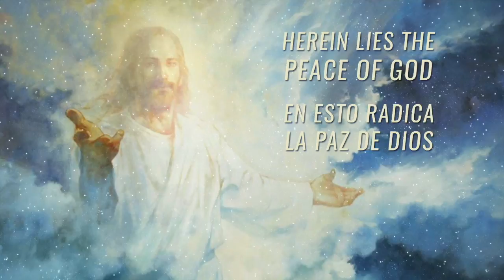Build Trust, Overcome Doubt - Living A Course in Miracles - Divine Intervention #12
Practice and live the mystical teachings of Jesus assisted by online courses, online retreats, and an online Tribe of Christ community Learn how to overcome your doubt-thoughts; step into trust and certainty. An authentic spiritual journey is about giving our whole heart into everything and opening up to love.

The ACIM online show Divine Intervention with Ana and Ken has its basis in Jesus' teachings of A Course in Miracles (ACIM). This interactive, experiential show has a beautiful prayerful vibe and focuses on the unlearning of everything we thought we were, thereby coming into the complete Reality of who we truly are.

This recording of Divine Intervention took place at Quinta del Sol, Chapala, Mexico on September 23, 2018.

Intro video art by Youngsung Kim